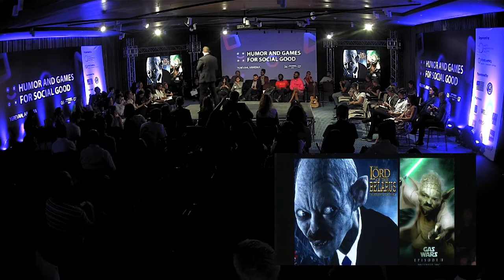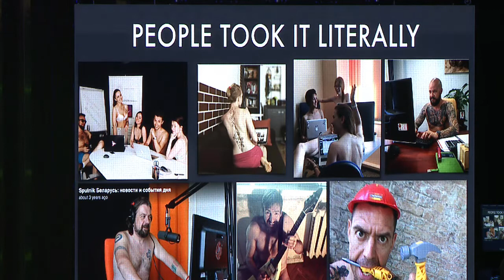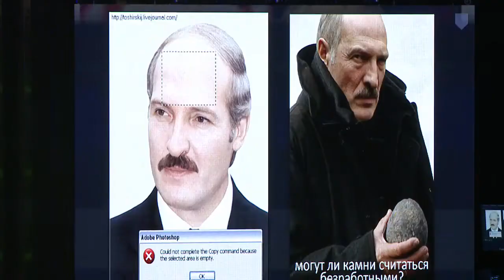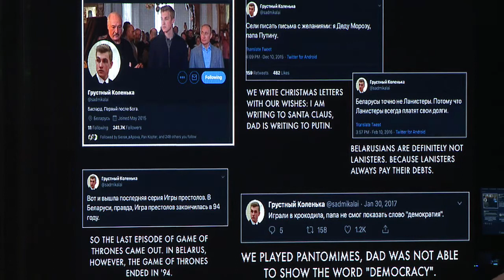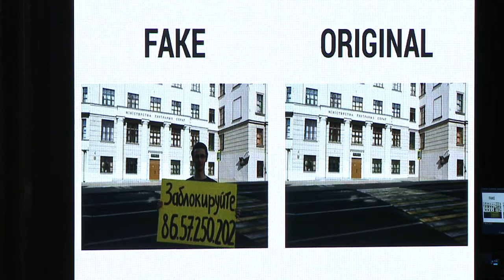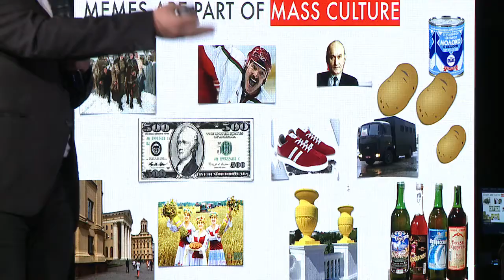Using Parody, Memes, and Demotivators to Desacralize Dictatorships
The presentation by Franak Viacorka at the Humor and Games for Impact Forum in Yerevan, Armenia, September 2019